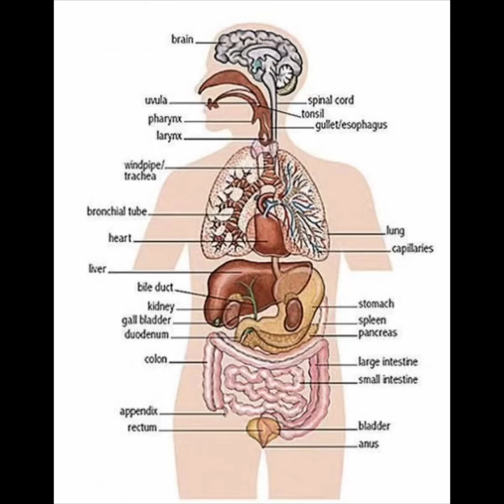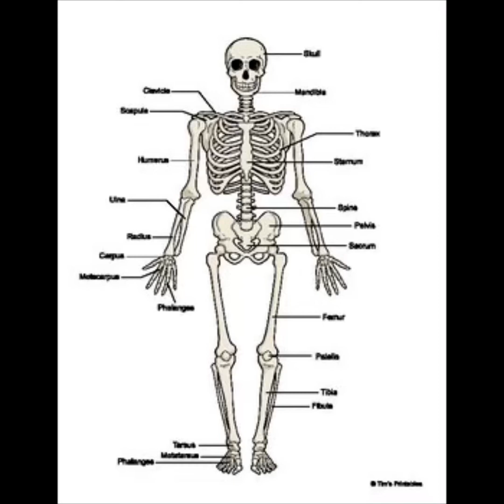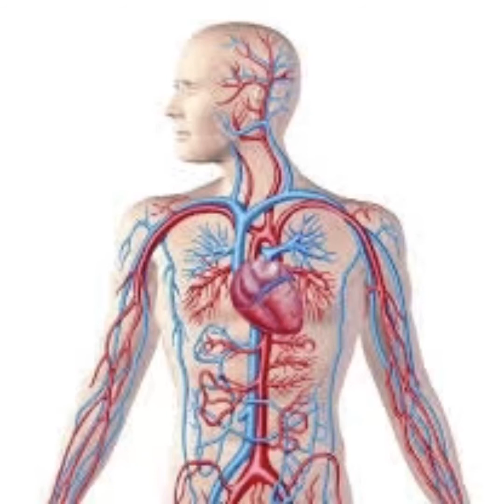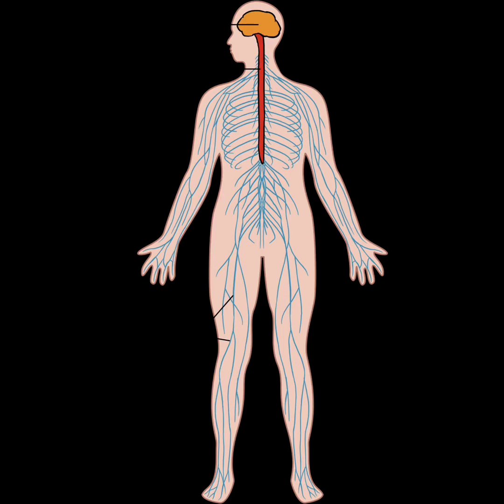What a Complicated Network!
From CKLA Grade 1 Knowledge 2: The Human Body

Featuring Dr. Donald Wallace Crowe as Dr.Welbody
William Reuben Griffin
John Ward Griffin